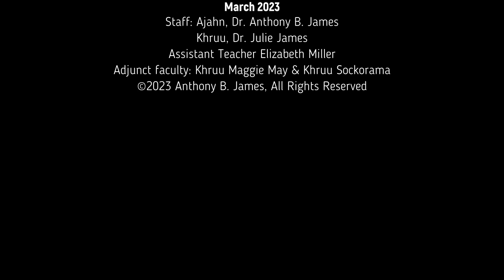How To Get Certified in SomaVeda® Thai Yoga: March 2023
In this video, we're offering a SomaVeda® Thai Yoga Traditional Therapy Class for March 2023. This class is designed to help improve your flexibility, range of motion, and overall health you want to improve your flexibility, range of motion, and overall h, so. This class is for you! This Thai Yoga Traditional Therapy class was offered in March 2023. The next scheduled Certified Thai Yoga Practitioner Certification Retint is for May 2023. Register now to reserve your spot!

SomaVeda® Thai Yoga Traditional Therapy Class: March 10. to March 22., 2023

This class will help to improve your flexibility, strength, and balance. Register now to reserve your spot!

Looking for a way to relax and unwind? Look no further than our Thai yoga massage class! This class will help to improve your flexibility, strength, and balance. If you're interested in courses classes like this? You won't regret it!

Ayurveda, Yoga, Hands-on healing, and natural medicine certificate programs at the Thai Yoga Center, Brooksville; Thai Yoga Massage is one of the premiere healing modalities in the world. SomaVeda® Thai Yoga Traditional Therapy, Certification Program. Essential Practitioner & Native American Ministry Certificate programs comp world. Florida. Course facilitated by Ajahn and Master teacher. Appreciation to Assistant and Senior Practitioner Elizabeth Miller for her assistance. Much appreciated.

Proud of the LIVE! March 2023 Graduating class!

Ayurveda and Yoga Therapy are perfect for Massage therapists, Physical Therapists looking to expand or improve their practice!

The SomaVeda® Thai Yoga Certification program is the longest-running pro-Thai Yoga (Traditional Thai Massage) & Ayurveda program outside Thailand. Under the guidance of a Master teacher, Thai  recognized Ajahn and NAIC Medicine Man, Dr. Anthony B. James (Friend of Thailand, UTTS Lifetime Doctor of Thai Traditional Medicine, etc.) Students completed at their respective levels all of the requirements, including pre-reg home study, to walk away with the prestigious SomaVeda® certification. Full-time since 1984. We are incredibly proud of our authorized training in Native American Medicine and Healing Ceremony we offer during every class. These include Sacred Sweat Ceremony, Sacred Pipe, and more.

Big Thanks to Khruu, Dr. Julie James, for her inspiring contributions, assistance, and counseling in making this a wonderful and practical experience for all.

Looking for a new and ethical way to make a living in medicine, therapy, or healing work? We can help you! Call or email today for a personal consultation!